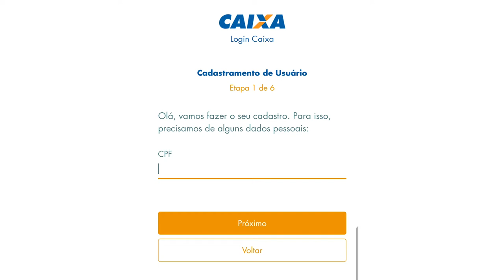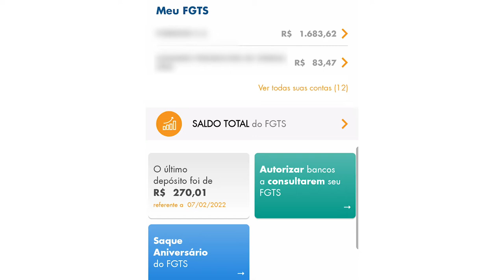FGTS | COMO CONSULTAR - Foregon.com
FGTS | COMO CONSULTAR

Se você quer saber como consultar o saldo do seu FGTS e como optar pelo saque-aniversário, chegou ao vídeo certo! Dê o play e conheça os detalhes.